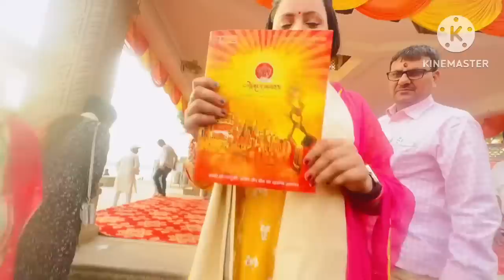मिला मुझे औरत होने का सबसे बड़ा सम्मान🏆 सुबह -ए -बनारस के मंच पर chief guest बुलाया गया मुझे